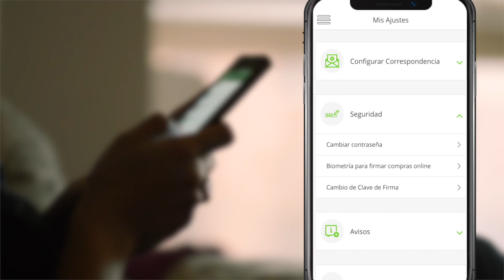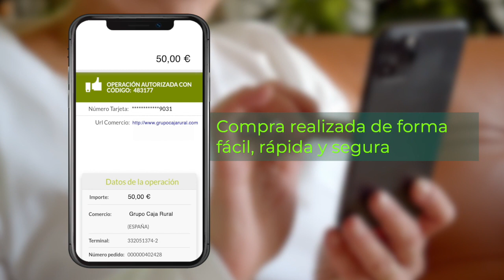Cómo activar la biometría para mayor seguridad en tus compras online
Aprende a activar la biometría en ruralvía móvil para mejorar y maximizar la seguridad en tus compras online. Ruralvía es el servicio de banca digital de todos los clientes de las entidades de Grupo Caja Rural.